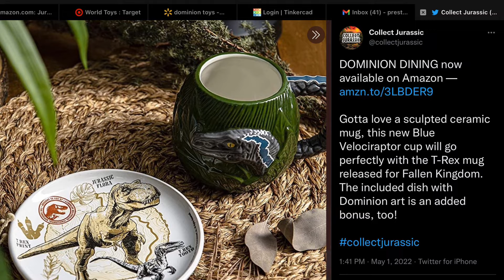BACKFLIPING K NEX TOAST, Female Timurlengia and JASE’S K NEX DINOS REVEALED | Dino News #10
In the tenth Dino News we’ll be finally looking at some of Jase’s K nex dinosaurs and Squeek the Liopleurodon (he would prefer if you don’t copy them but if you do credit), 2 of my K nex dinosaurs, a prototype of a cardboard Timurlengia called Female Timurlengia (new character that mated with newly revealed Medical Allo), and some images from Collect Jurassic. Music is Battle of The Salt Plains.